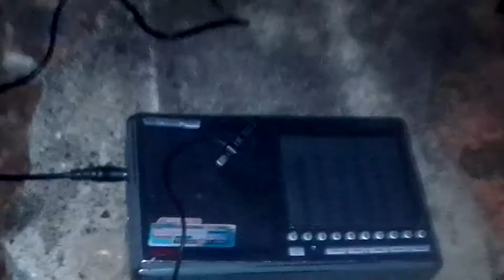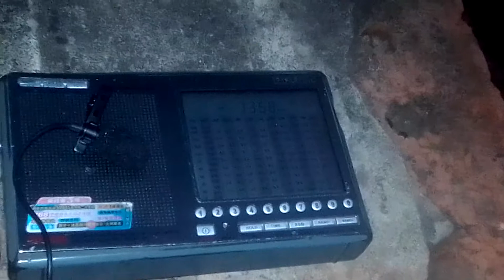1350 kHz UnID South American Station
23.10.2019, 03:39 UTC